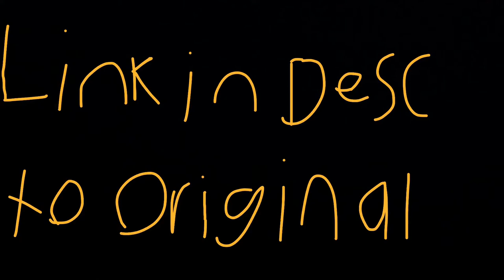Now you see me (Titanfall execution)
It was originally made by respawn entertainment
the creators of titanfall check the link to compare.
Stop the motion!!!